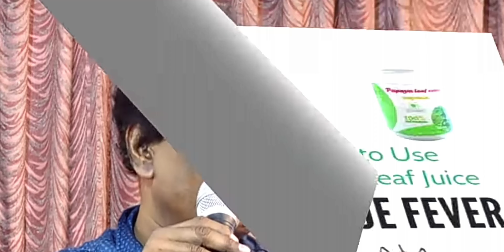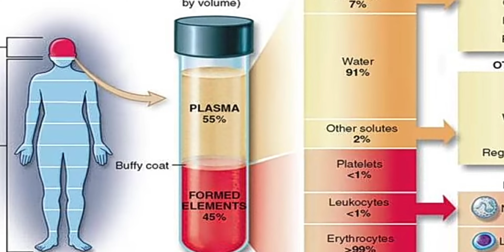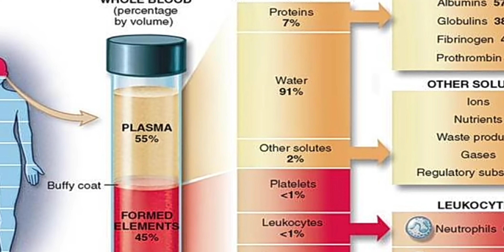എന്താണ് ഡെങ്കി പനി, പപ്പായ ഇല ഡെങ്കി പനിക്ക് മരുന്നോ